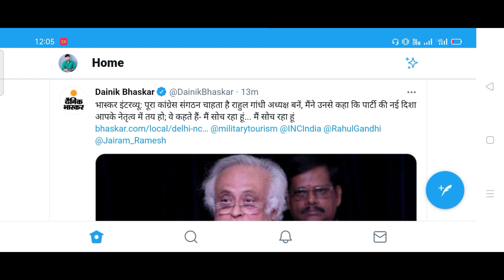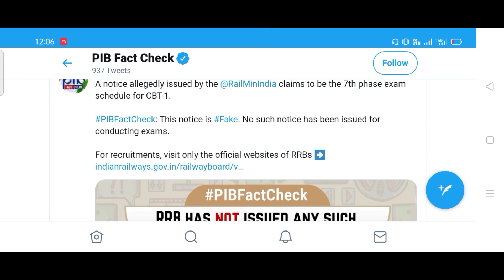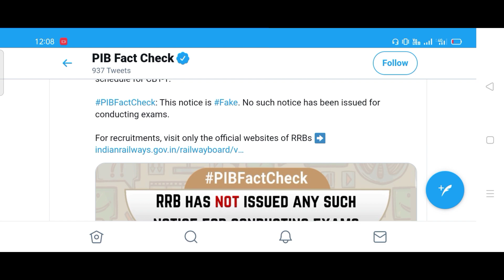Bhai Ye Galat Baat Hai ! Aisa Mat Karo Please 🙏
NTPC 7th Phase Exam Notice | Fake Notice | June में नहीं होगी NTPC परीक्षा | Official Update